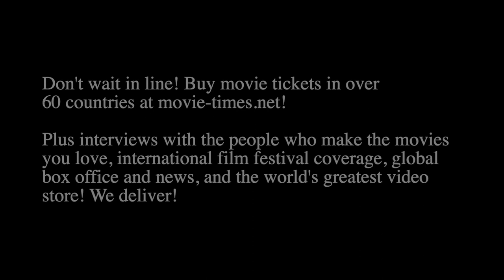Director David Gordon Green Speaks on Halloween Ends 2022 & What To Expect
Director David Gordon Green tells fan what will happen Halloween Ends and his relationship to JLC and the franchise.